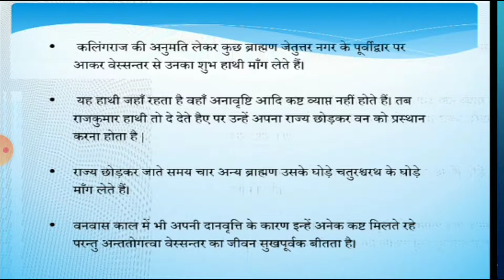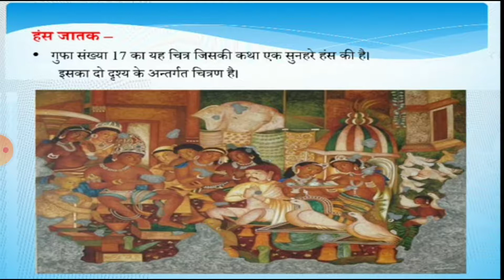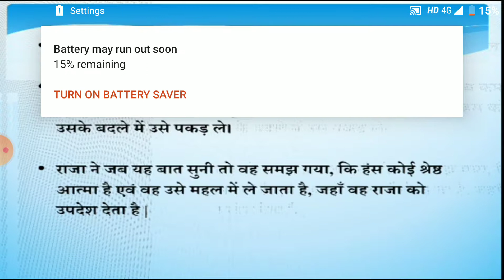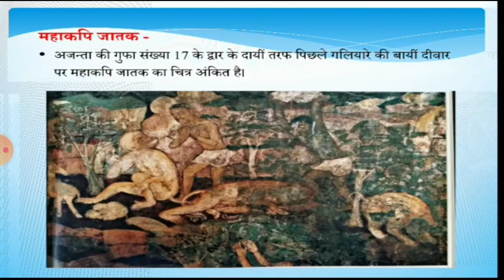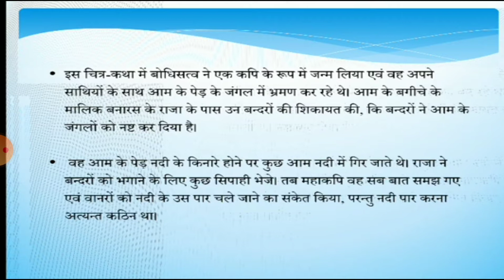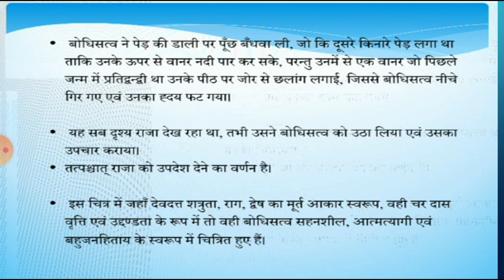Ajanta ki Chitrakala 16